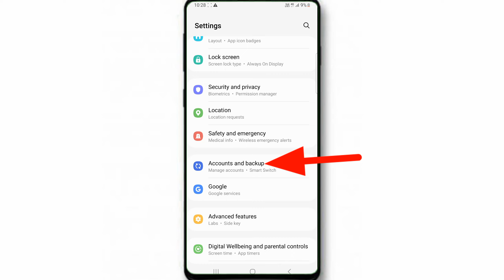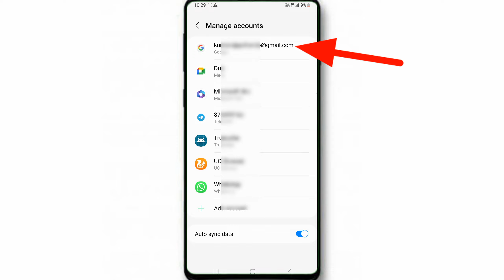samsung mobile se gmail kaise hataye | how to remove gmail from samsung phone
✔️Follow me -